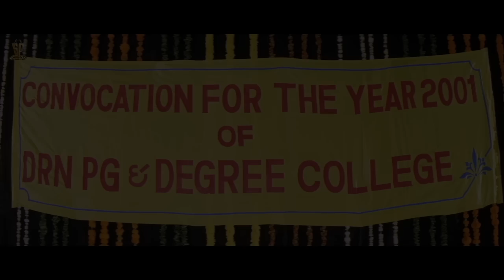Preminchu Movie Back To Back Emotional Scenes | Sai Kiran | Laya | Suresh Productions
Watch : Preminchu Movie Back To Back Emotional Scenes | Sai Kiran | Laya | Suresh Productions

Preminchu is a 2001 Indian Telugu-language drama film directed by Boyina Subba Rao and produced by D. Rama Naidu. The film stars Laya and Sai Kiran with Roopa, Murali Mohan, and Lakshmi in supporting roles. The plot follows Meena (Laya), a blind girl who is abandoned by her mother (Lakshmi) and grows up to be an independent woman.

The film was showcased among the Indian panorama section at the 2001 International Film Festival of India. The film won five Nandi Awards.

Directed by : Boyina Subba Rao
Screenplay by : Satyanand
Story by : Sriraj Ginne
Produced by : D. Rama Naidu
Starring : Laya, Sai Kiran, Roopa, Murali Mohan
Cinematography : Hari Anumolu
Production Company : Suresh Productions